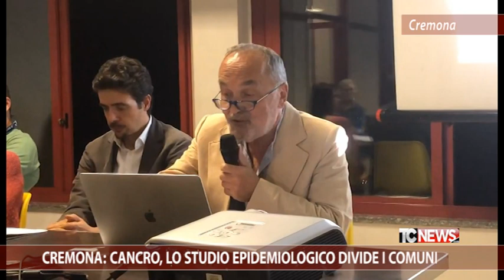Cremona: cancro, lo studio epidemiologico divide i comuni